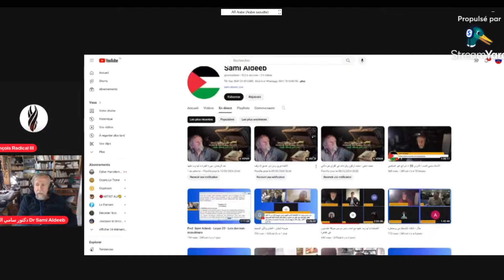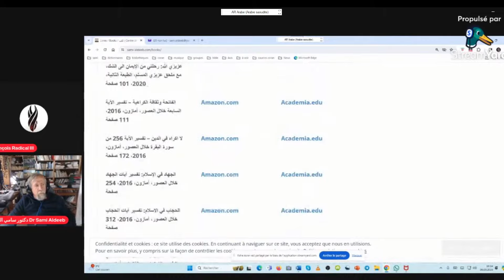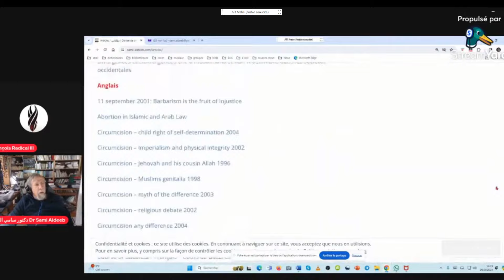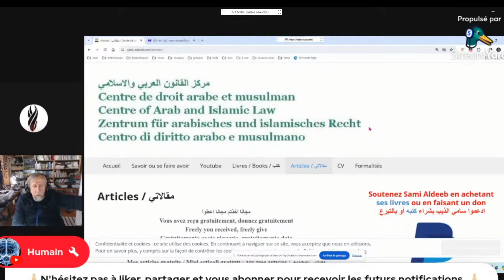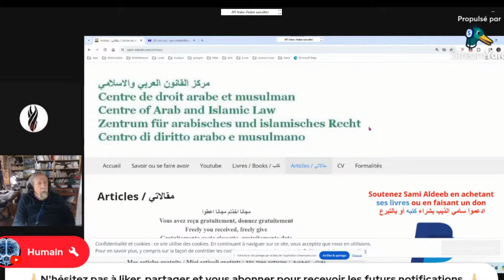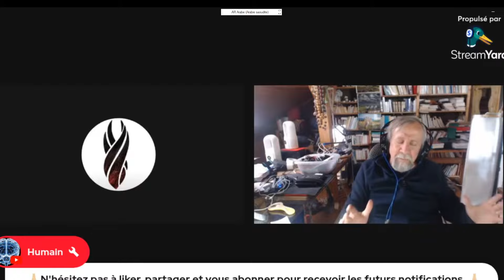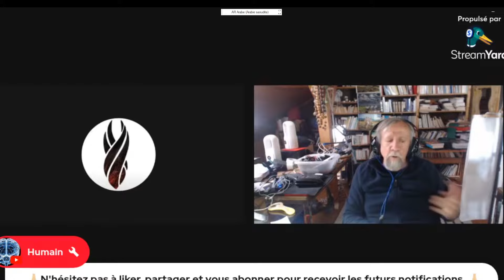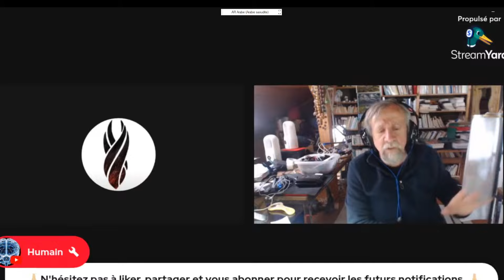Qui est Sami Aldeeb et en quoi croit-il?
مخطوطات صنعاء Manuscrits de Sanaa
لدعمي me soutenir